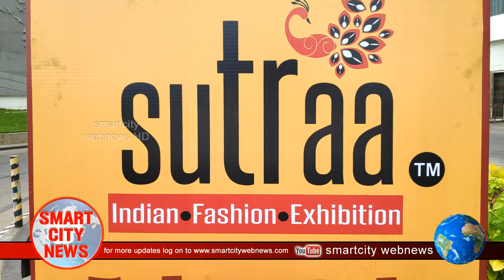Smart City: 'Sutraa' Indian Fashion Exhibition only 2-days (4th-5th March)